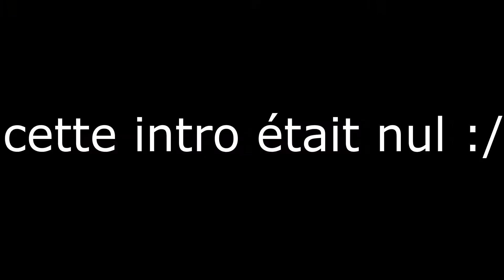Ce villageois donne des émeraudes a l'infini // survivalworld épisode 9 minecraft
Salut a tous aujourd'hui reprise des vidéo pas un petit épisode de survivalworld ou j'ai découvert une technique pour avoir des émeraudes infini ...